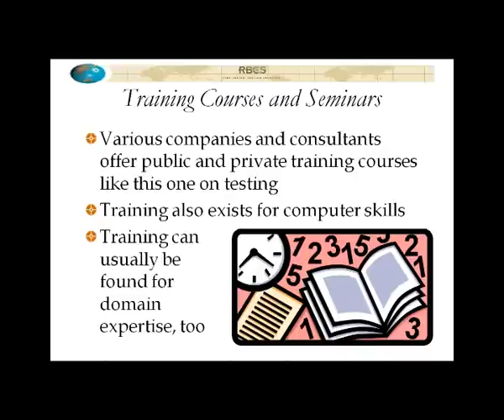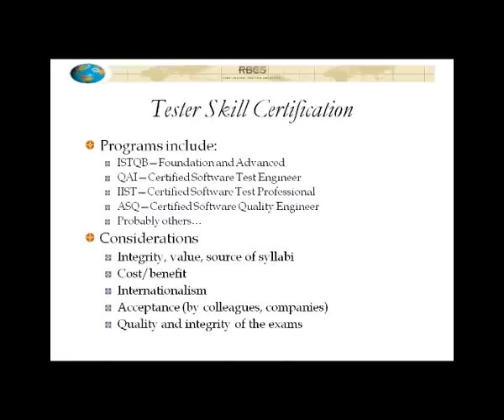Hiring Great Testers Part 6